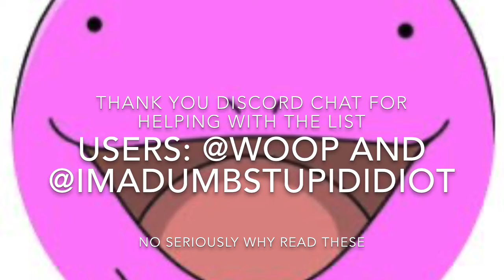25 Subscribers! Top 5 Quag Foods!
Quag likes eating, so here is a quag’s favourite food.